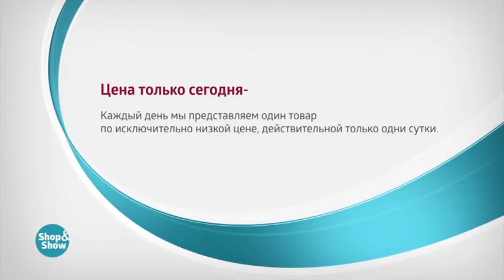Плед Весеннее Утро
Обзор на товар Плед Весеннее Утро